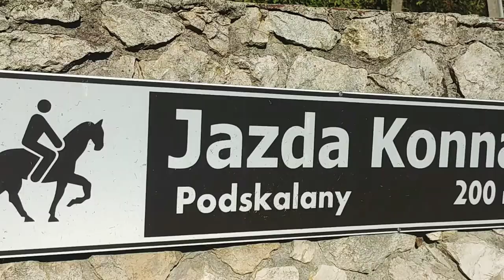Tomaszowice / Kraków - domy i mieszkania z ogrodami